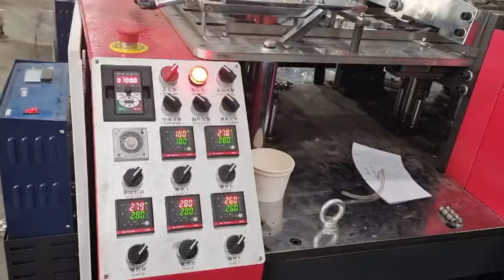OC100 Simple Model Ultrasonic Heater Paper Cup Machine to Vietnam 9oz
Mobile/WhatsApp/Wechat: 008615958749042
Address: No. 656 Shun He Road Feiyun Street Ruian City Zhejiang Province - 325207 China